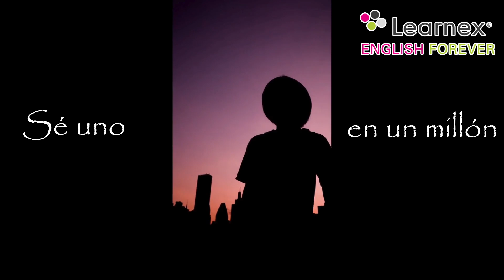Es tiempo de cambiar, rompe los moldes y Aprende Inglés para Siempre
Es tiempo de cambiar, rompe los moldes, sé uno en un millón al Aprendee Inglés para Siempre

Conoce a la Comunidad Learnex para descubrir la mejor Experiencia de Aprendizaje en el Idioma Inglés.

Contáctanos y Aprende Inglés para Siempre

Learnex, English Forever